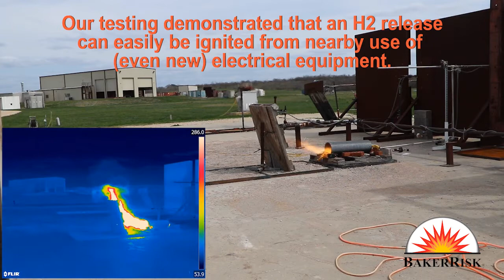BakerRisk Hydrogen Fire and Ignition Demonstrations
BakerRisk's recent internal research program investigated the likelihood of spontaneous ignition of hydrogen releases under different operating conditions. We also performed other tests with hydrogen, as shown in this video. Do you know what causes the difference between the visible and FLIR infrared view of the first hydrogen fire?